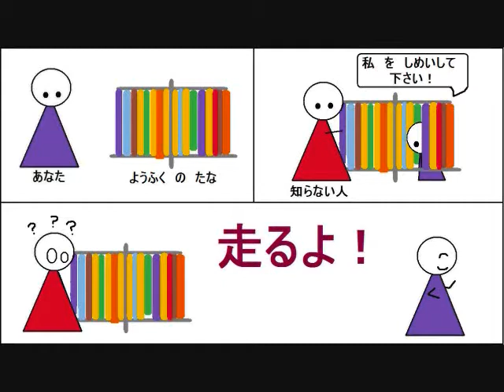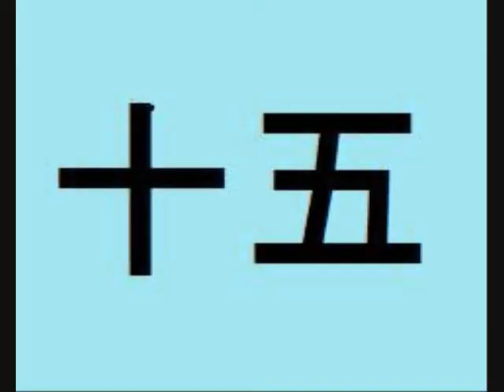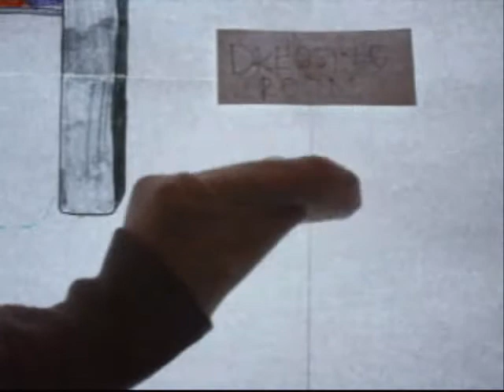ワルーマートで楽しみ Pt.2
映画のプロジェクト。日本語７－８。16 Things to do at a Wal-Mart.　The random stuff that happens are simply fillers because the movie had to be 10 minutes minimum. Apologies for the bad editing but it works. This was made to be scored on the List of Things to Do At Wal-Mart not the random weather, store-adventure stuff. Made possible by Lisa Cha, Alyssa Emoto, Emily Zhang, and Athina Mitchell.